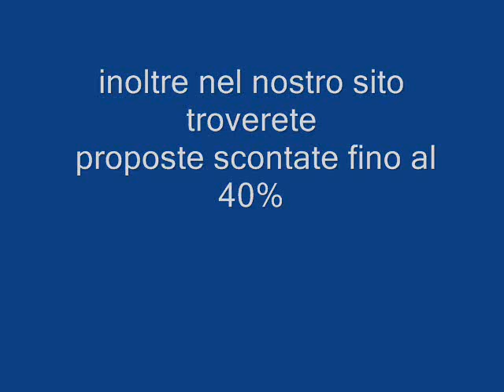CARNIVAL BREEZE Galadriel viaggi Pieve di Soligo 04381796937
Carnival Breeze è la nuova nave, gemella della Carnival Dream, ordinata da Carnival Cruise Line alla Fincantieri di Trieste, ed entrerà  in servizio nella primavera del 2012. Si tratta della terza nave della classe \"Dream\" con le oltre 130.000 tonnellate di stazza ed un costo previsto di 565 milioni di euro. Carnival Breeze presenterÃ  un design completamente rinnovato, ispirato alle avvolgenti atmosfere tropicali con lâ€™utilizzo di colori caldi e tonalitÃ  pastello, realizzato in Germania da Partner Ship Design in esclusiva per Carnival. Entusiasmanti attrattive di bordo per la nuova Fun Ship come il parco acquatico WaterWorks, la area SportSquare con minigolf e fitness aperto, la area Lanai con vasche idromassaggio sospese sul mare, il caraibico RedFrog Pub, la Trattoria Cucina del Capitano e la Steakhouse in stile newyorkese.